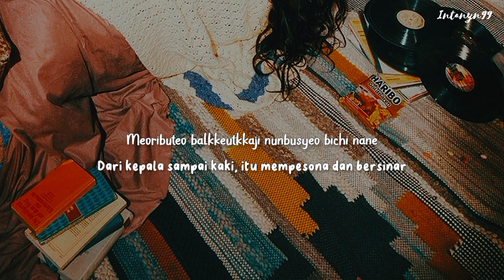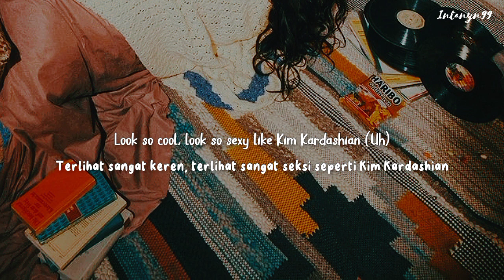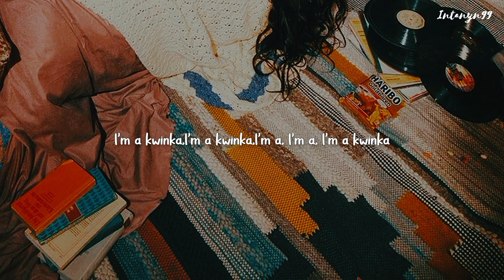(G)I-DLE - Queencard | Lirik Terjemahan Indonesia